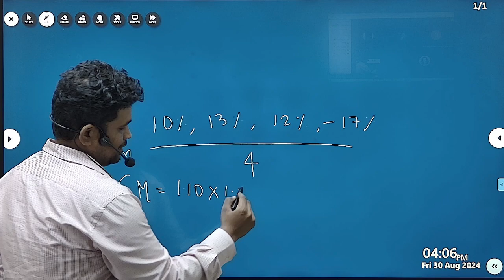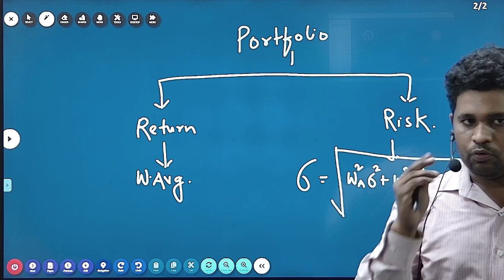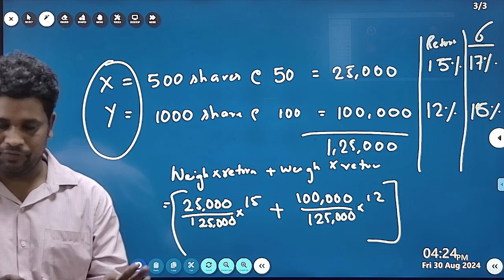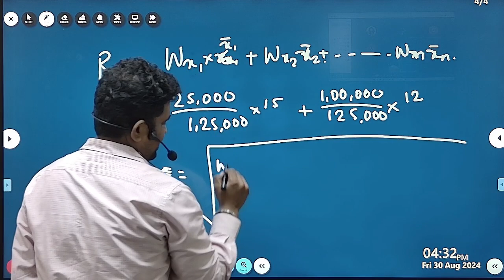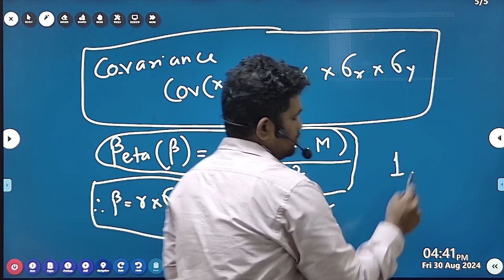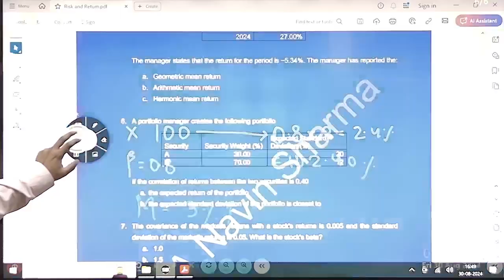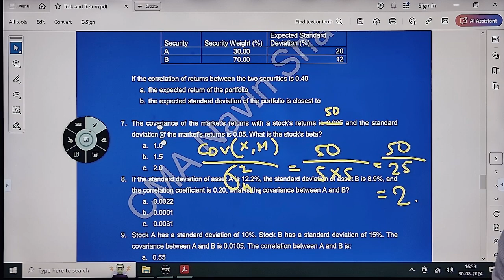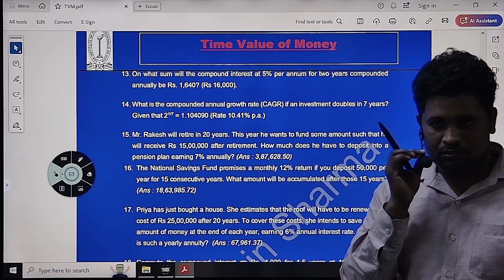30.08.2024_PAPER 11_FMDA